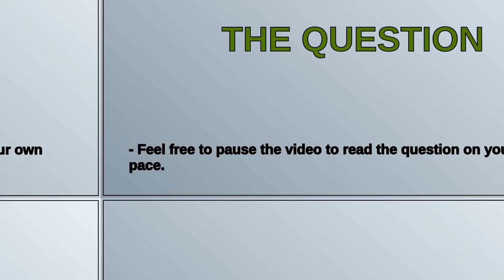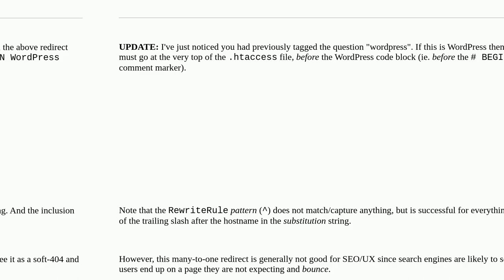Webmasters: htaccess redirect with negated conditions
htaccess redirect with negated conditions

A special thanks goes out to the community

  apache mod-rewrite htaccess